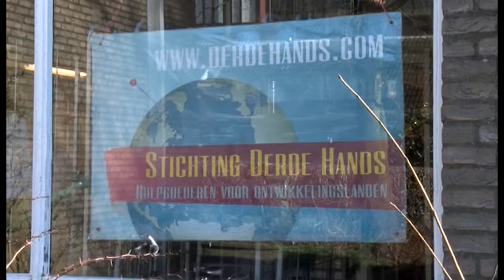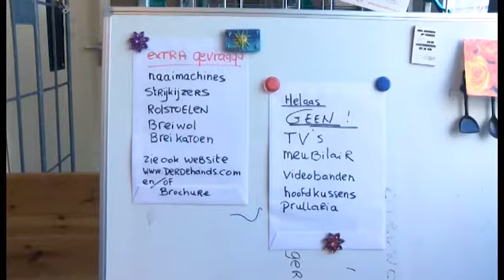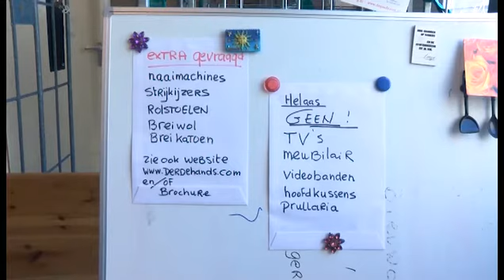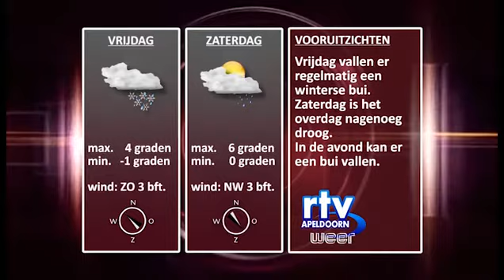nieuws en weer woensdag 02032016